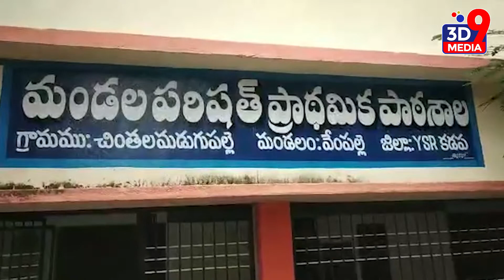విలీనం అనవసరం II SUBSCRIBE చేయండి II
మీకు మా వీడియోలు నచ్చితే తప్పక Share చేయండి. చివర్లో బెల్ ఐకాన్ పై క్లిక్ చేసి మా చానెల్ వీడియోలను ఎప్పటికప్పుడు నోటిఫికేషన్ల రూపంలో పొందండి.

లైవ్ కార్యక్రమాల కోసం క్రింది లింక్ పై క్లిక్ చేసి వీక్షించండి..